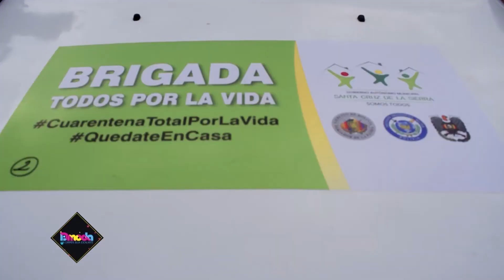GOBIERNO AUTÓNOMO MUNICIPAL DE SANTA CRUZ, ARRANCA EL PLAN TODOS POR LA VIDA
BRIGADAS, TODOS POR LA VIDA EN CONTINUO TRABAJO